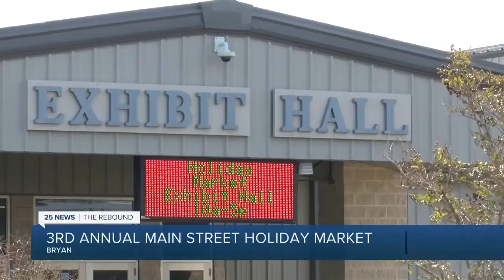Main Street Holiday Market makes a stop in Bryan